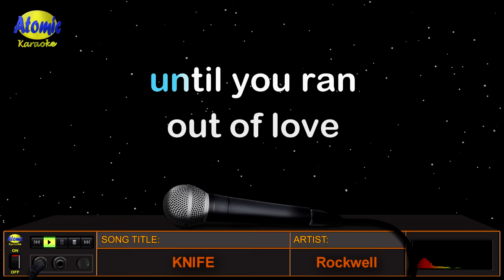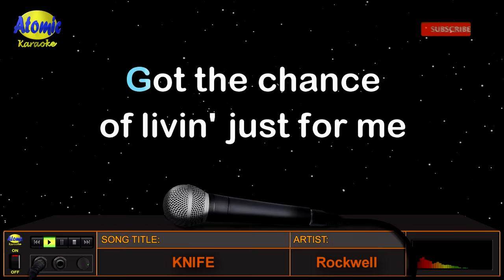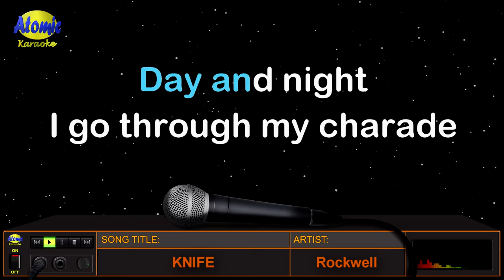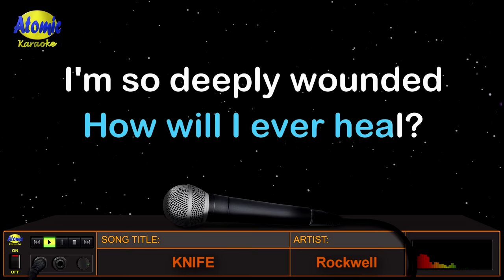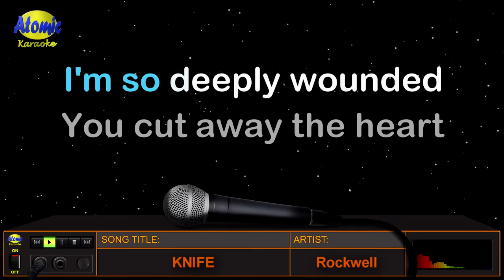KNIFE - Rockwell (HD Karaoke)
Gaano ba kasakit ang maiwang mag-isa ng jowa? Ano ba ang pakiramdam, mga idol?  Hayaan nating ipaliwanag ito sa mga lyrics ng awiting "Knife" na pinasikat ni Kennedy William Gordy, na mas kilala sa screen name nya na "Rockwell", na lumabas noong 1984.

_______________DETAILS:__________________
Music artist: Rockwell
Video created by: Atomic Karaoke
Layout and Design created by: Atomic Karaoke